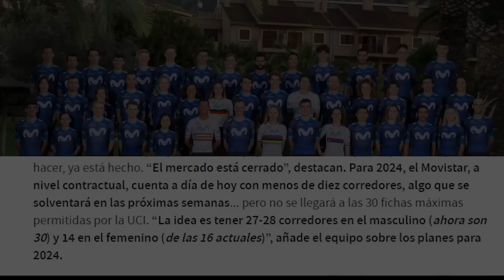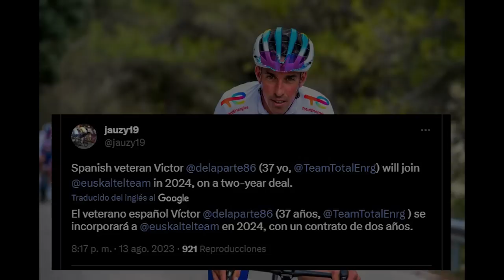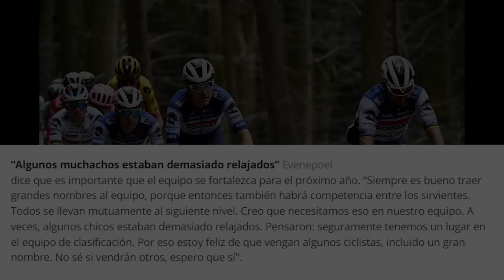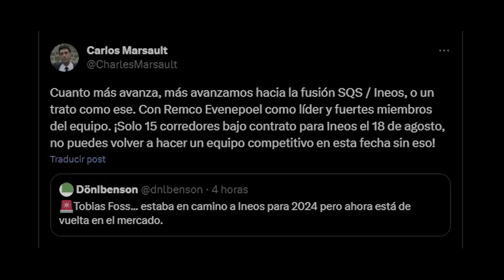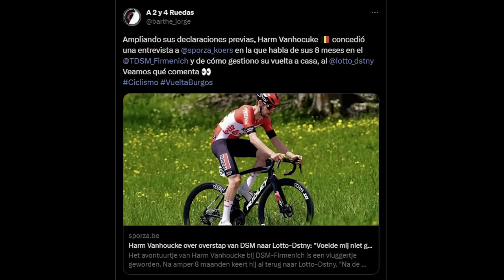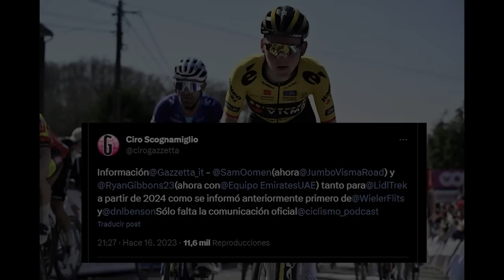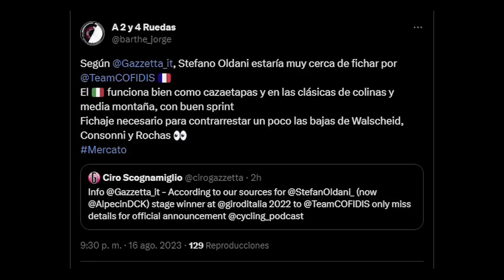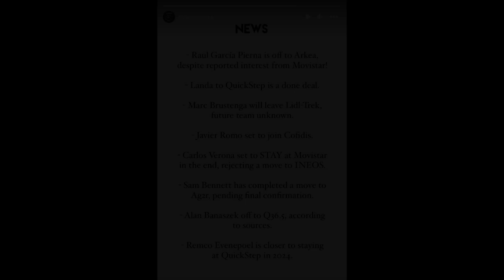DFM al BORA, Evenepoel + Landa. MOVISTAR CIERRA plantilla. Brandon RIVERA Ineos? Germán Gómez EOLO!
Continuamos la cobertura del mercado ciclista con esta nueva entrega, la tercera de agosto ya!

En esta ocasión hablaremos de dos equipos españoles como el Movistar y el Euskaltel-Euskadi y profundizaremos en el ¿posible final? del culebrón de Remco Evenepoel, con Mikel Landa, una rumoreada fusión entre dos equipos y los problemas del Ineos.
También trataremos el futuro de 3 colombianos (Dani Martínez, Brandon Smith Rivera y Germán Darío Gómez), la llegada de Jorgenson y Tulett al Jumbo, otros 4 refuerzos del Lidl-Trek y otras novedades del World Tour, ProTeams e incluso escuadras Continentales.

Si os gusta el vídeo, like, comentario y suscripción siempre se agradecen!

CAPÍTULOS
0:00 – Introducción
0:35 – Movistar cierra plantilla: Verona, Canal, ¿Carlos Rodríguez? NO Raúl García Pierna
2:17 – Euskaltel-Euskadi: hermanos Azparren, De la Parte y Canellas
3:11 – Evenepoel y el podcast… ¿Seguirá en el Quick Step? Fichajes de Landa y Huby ¿Bennett?
6:59 – ¿Algo pasa en el Ineos Grenadiers? Foss, Verona y Bennett en duda, ¿Fusión por Evenepoel? Se vienen renovaciones
8:48 – Los 2 últimos fichajes del Jumbo Visma (Jorgenson y Tulett)
9:31 – DSM-firmenich: Barguil IN, Vanhoucke OUT
10:36 – Más refuerzos del Lidl-Trek: Bagioli, Konrad, Consonni y Felline
12:03 – Dani Martínez (y Matteo Sobrero) ficha por el BORA-hansgrohe
12:44 – Resto de novedades World Tour (Albanese, Walscheid, Mozzato o Velasco)
15:00 – Actualización ProTeams (Germán Gómez, Ackermann o Frison)
16:57 – Apuntes de Continentales: Álvaro García, Gazzoli o Chamberlain
18:11 – Despedida